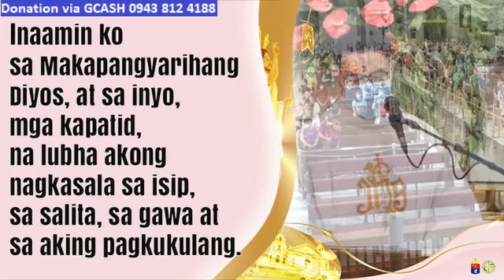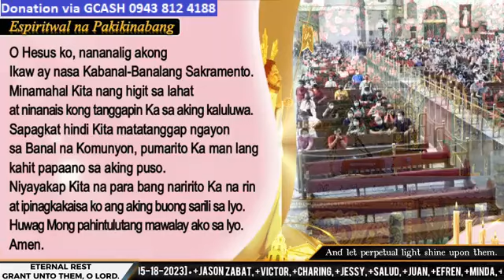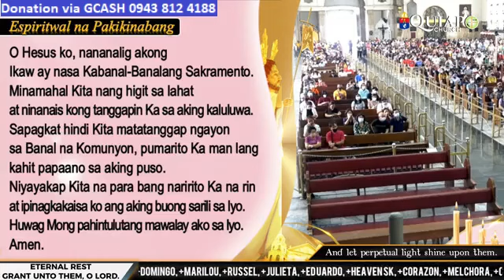QUIAPO CHURCH LIVE TV MASS TODAY 9:00 AM MAY 18, 2023 - THURSDAY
Rev. Fr. Earl Allyson Valdez